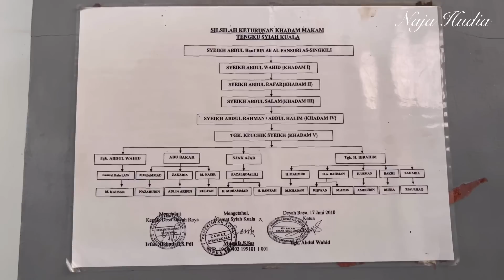PENJAGA MAKAM SYIAH KUALA MENANGIS BERTEMU NAJA “ DOA SAYA TERKABUL”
Ajak Naja Ziarah ke Makam Syiah Kuala Banda Aceh ternyata…haruuu semua peziarah meneteskan air mata🥹